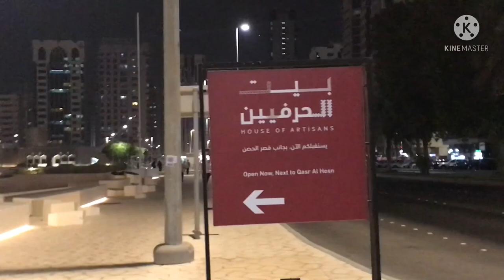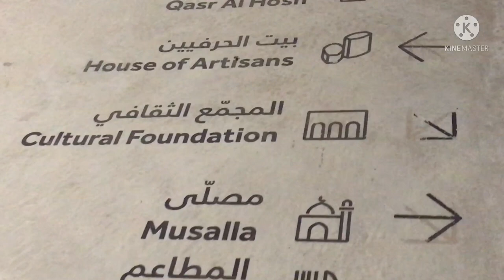alHosnAbudhabi LOOK THE BEAUTY OF AL HOSN AT NIGHT